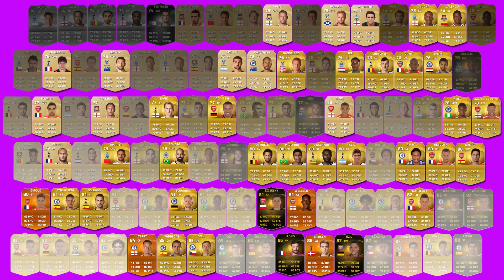LONDON UNITED! #21 - Fifa 15 Ultimate Team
Check out the new Spencer FC tee shirts!!!

I have to get from Div 10 to Div 1 of Fifa 15 Ultimate Team but I can only use players that currently play for 1 of the 6 London-based Premier League Clubs (Arsenal, Chelsea, Crystal Palace, QPR, Spurs & West Ham). I must pick these players at random out of a pot before I can use them.

RULES:

MY MISSION IS TO WIN THE DIVISION 1 TITLE OF FIFA 15 ULTIMATE TEAM

WIN A GAME - 1 PLAYER
FORCE A RAGE QUIT OR WIN BY 5+ GOALS - 1 PLAYER
SCORE A DEBUT GOAL - 1 PLAYER
KEEP A CLEAN SHEET (KEEPER ONLY)  - 1 PLAYER
SCORE A HAT-TRICK - 1 PLAYER
LOSE A GAME - LOSE 1 PLAYER FROM TEAM THAT LOST
LOSE A GAME BY 5+ GOALS - LOSE 1 PLAYER
DRAW - OPTION TO SWAP HIGHEST RATED PLAYER WITH POT
At end of each season...
STAY IN DIVISION - 1 PLAYER
PROMOTION - 2 PLAYERS
WIN TITLE - 3 PLAYERS
RELEGATION - LOSE 3 PLAYERS

► Get your Spencer FC Merch!!!